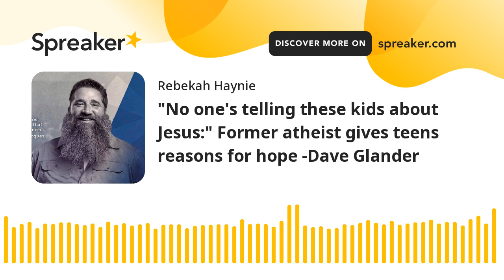"No one's telling these kids about Jesus:" Former atheist gives teens reasons for hope -Dave Glander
The coming generation is depressed, anxious, addicted--hungry for true hope and purpose. And many have never even heard the message of Jesus.

Former atheist Dave Glander experienced radical transformation in Christ. He founded EQUIP Retreat, an apologetics summer youth camp, to reach one of the largest lost populations: American teens.